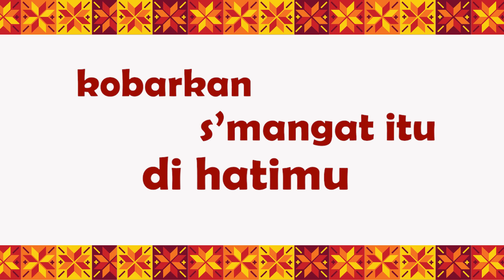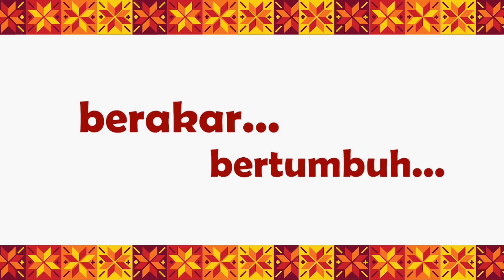VIDEO LIRIK THEME SONG INDONESIAN YOUTH DAY III PALEMBANG 2023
Bangkitlah, Bersaksilah!

Cipt.: Joshua Eka Pramudya
Arr.: Pedro Valentinus Febrico & Ferdian Pranata Wijaya

Hai orang muda dari nusantara,
berkumpul bersama dalam Yesus.
Melayani dan ikut kehendak
dari Tuhan Allah Bapa kita.

Janganlah kau takut
‘tuk jadi abdi Tuhan.
Wartakan kerajaan-Nya
Bersaksi pada dunia

Reff:
Bangkitlah!
Bersaksilah!
Wartakan pada sesama
Agungnya kasih Tuhan.
Berakar
Bertumbuh
Kobarkan api cinta kasih-Nya.

Berjiwa besar
wahai bangsa peziarah
seperti Maria katakan YA
Pantang menyerah
bawa kabar sukacita
Nyalakan cah’ya harapan
kibarkan panji Allah

 Kau dipanggil tuk muliakan k’rajaan-Nya
 Kobarkan s’mangat itu di hatimu

Reff

Video ini milik Komisi Kepemudaan KWI dan Keuskupan Agung Palembang (tuan rumah IYD III)